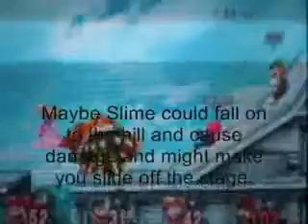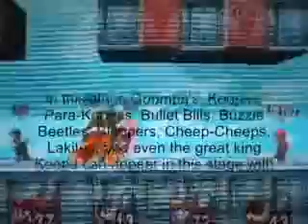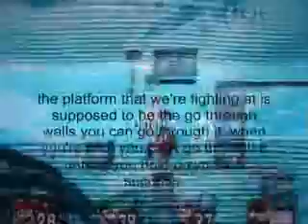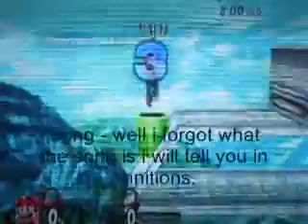Smash Bros. Lost Stages: 1 Mario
Stages - Bianco Hills - Mario 1-1 - Mushroom Kingdom 3 - Bowser's Castle - Good Egg Galaxy